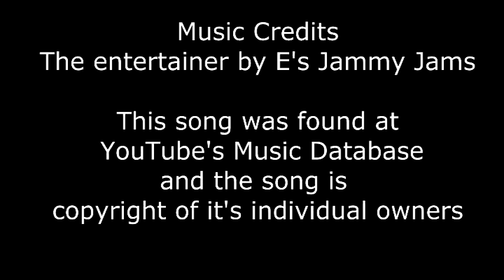Golf with your Ghouls Highlights featuring Digidude22 (Post Halloween-ish Video)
Here is a video I was unable to get up til now staring me and my friend playing golf in a haunted mansion.  Enjoy! Golf with your Friends was developed by published by and is copyright of Blacklight Interactive.

And oh by the way this is my normal voice.